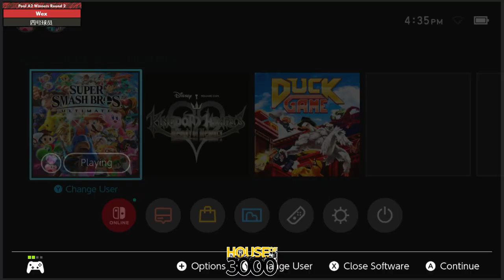Xenosaga55 Pool A2 Winners Round 2 Wex vs 四号球员